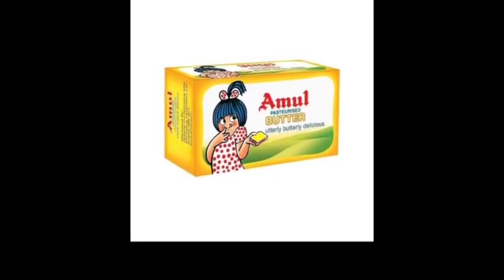बिना मलाई के बनाएं Amul Butter सिर्फ 1 मिनट में ll Homemade Amul Butter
Hello friends I will show you how to make homemade butter.

Any information associated with these videos should not be considered as a substitute for prescription suggested by beauty, diet and health care professional.
Viewers are subjected to use this information on their own risk. This channel doesn't take any responsibility for any harm, side effects, illness or any health and skin care problems caused due to the use of our content or anything related to this.